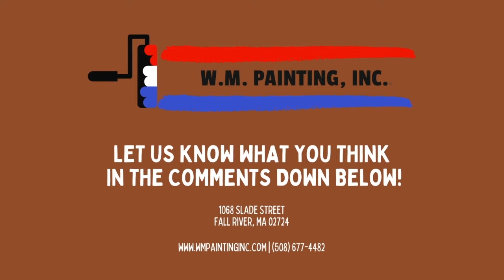2021 | CORPORATE IMAGE APPAREL - Fall River, MA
Corporate Image Apparel
596 Airport Rd

W.M. Painting, Inc.
1068 Slade St.

Request an appointment for your FREE quote via e-mail, phone or through our website!